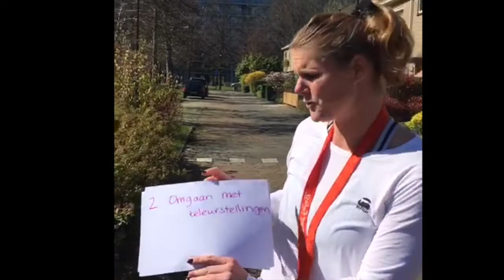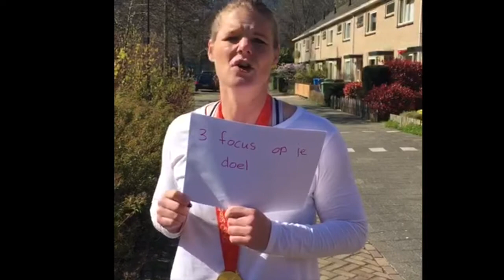START-UP TOPFIT 1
Olympisch gouden medaillewinnaar Noeki Klein (waterpolo) is onze teamleider College Start-Up in Zoetermeer. Zij vertelt hoe topsport raakt aan onze situatie nu. Daarna geeft collega Maureen buikspieroefeningen om tijdens deze dagen te kunnen doen.